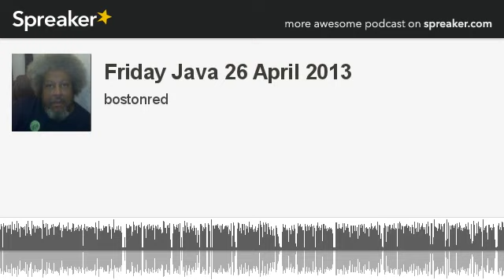Friday Java 26 April 2013 (part 2 of 3, made with Spreaker)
The political magazine with a full cup of Coffee and a few polling numbers in between the refills.
La revista política con una taza llena de café y algunos números de las encuestas entre las recargas.